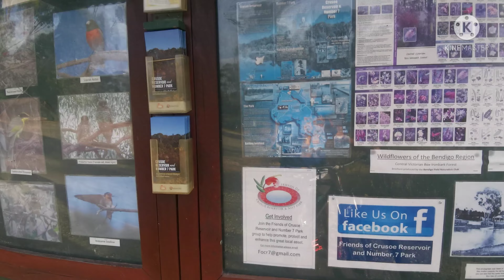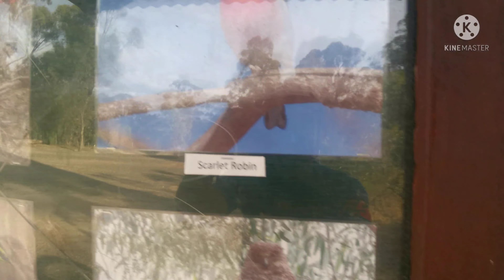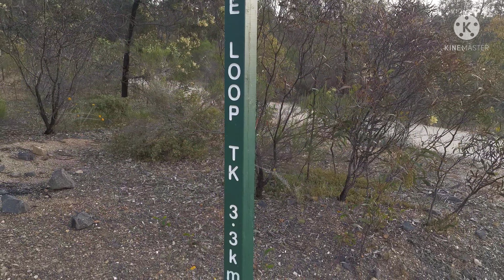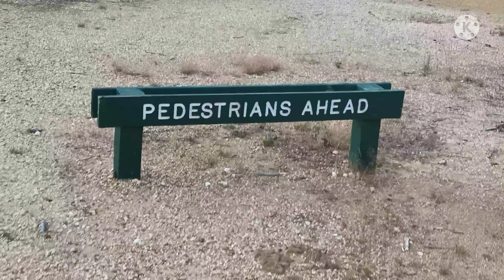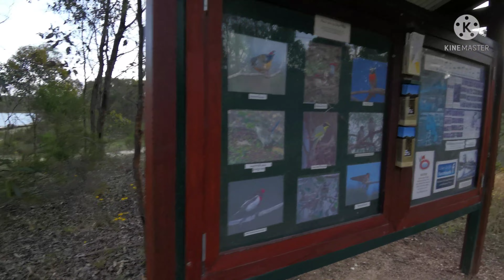SENDIRI AJA GOES TERUS DI AUSTRALIA